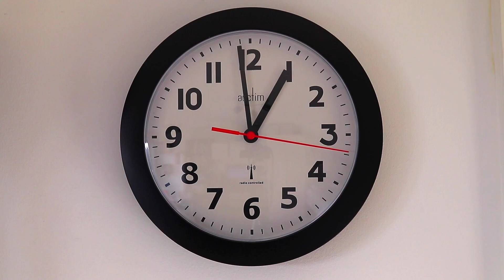ΑΛΛΑΖΕΙ Η ΩΡΑ ΤΑ ΞΗΜΕΡΩΜΑΤΑ ΤΗΣ ΚΥΡΙΑΚΗΣ